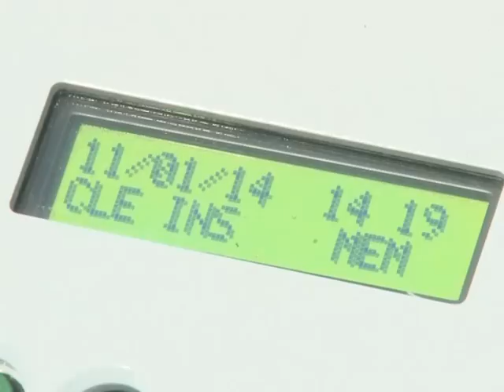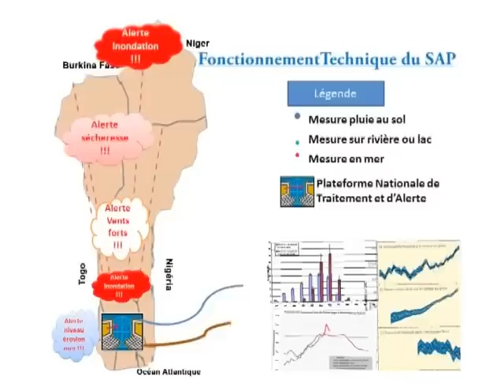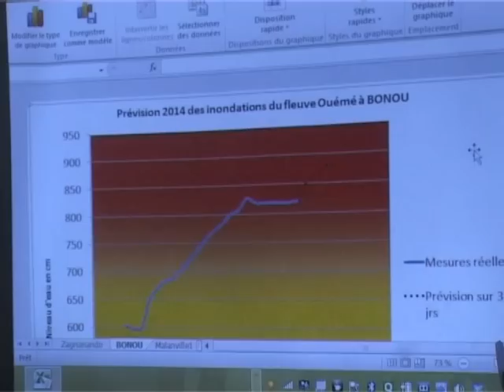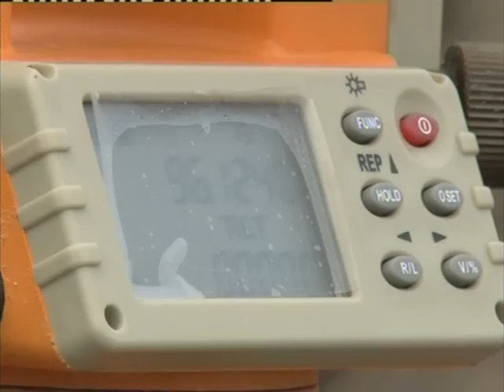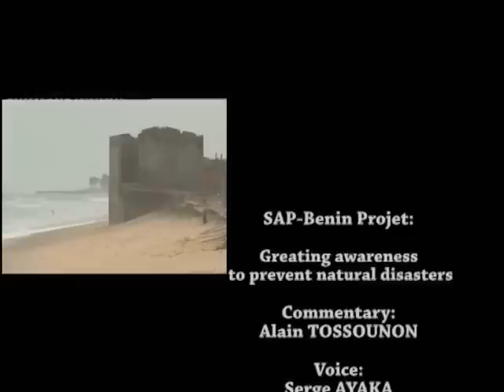Forewarned and Forearmed: Climate Change Adaptation in Benin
How does early warning system work in Benin? How do we improve the way we collect climate information? Watch this video about our effort in fighting flood and coastal erosion in Benin.